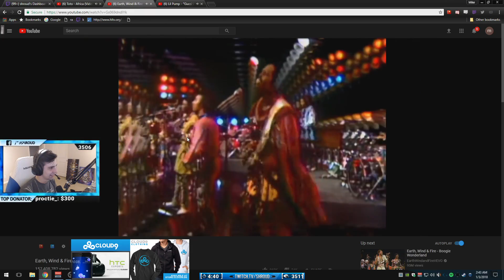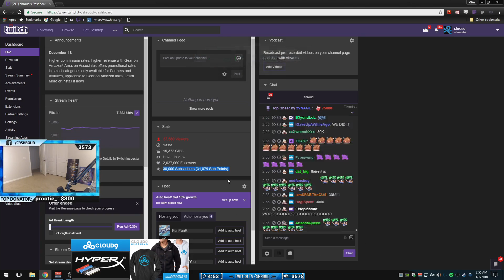"[THH] shroud Highlights,Funny Moments, Clips "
"eat sh1t atomic
  Clipper - krobelski
  Start time - 00:00:00
 just watch

  Clipper - mattlogixs
  Start time - 00:00:36
 Im hella dead.

  Clipper - zomgpanic
  Start time - 00:01:17
 Shroud hits 30k!

  Clipper - michaelxclutch
  Start time - 00:01:47
 lvl 3 helmet fail

  Clipper - wamboxxx
  Start time - 00:02:01
 Shroud about b00by streamers

  Clipper - kitelevi
  Start time - 00:02:39
 From suicide to double-homicide!

  Clipper - yoshiba_
  Start time - 00:03:09
 SHROUD ON A LIGHT POLE

  Clipper - mattlogixs
  Start time - 00:03:41
 Great friends

  Clipper - vodqc
  Start time - 00:04:06

  Clipper - solli93
  Start time - 00:04:56
 BARRY ALLEN

  Clipper - muryka
  Start time - 00:05:17
 Brain Power

  Clipper - rakingyi
  Start time - 00:05:47
 Shroud plays the 2018 Anthem

  Clipper - rshell_wizard
  Start time - 00:06:01
 HES INSANE

  Clipper - gerissenn
  Start time - 00:06:31
 Tom Cruise

  Clipper - gerissenn
  Start time - 00:07:03
 shroud tells us what is the purpose of this game

  Clipper - spartanwkn117
  Start time - 00:07:43
 Shroud hickey?

  Clipper - kingalex
  Start time - 00:08:00
 Cyka Cheeki Breeki

  Clipper - tydude0275
  Start time - 00:08:56
 Post Malone into J9 motorcycle accident

  Clipper - yoshiba_
  Start time - 00:09:26
 nice flash

  Clipper - cal12398
  Start time - 00:09:56
 A fkin hat

  Clipper - torrid_philosopher
  Start time - 00:10:41
 Wrong Side

  Clipper - penclick_
  Start time - 00:10:49
 Shroud 200 IQ positioning + PUBG funny ragdoll

  Clipper - nighthawk668
  Start time - 00:11:19
 SHT applesauce streamsniper

  Clipper - wizid09
  Start time - 00:12:19

  Clipper - notleeeroy
  Start time - 00:12:28
 JESUS

  Clipper - kangsterdankster
  Start time - 00:12:58
 End it with a nice snipe... yes!

  Clipper - yoshiba_
  Start time - 00:13:31
 another HES INSANE

  Clipper - muryka
  Start time - 00:14:01
 E Sports Ready

  Clipper - bluesmurf888
  Start time - 00:14:33
 Blyat

  Clipper - omegazx00zero
  Start time - 00:14:52
 Perfect Timing

  Clipper - thecyborgfalcon
  Start time - 00:15:22
 Hey, Hold this